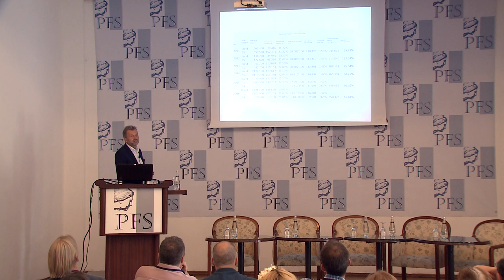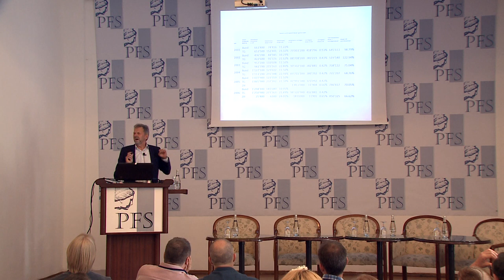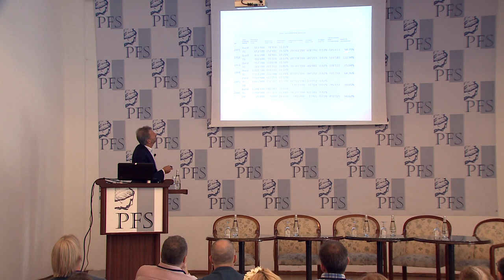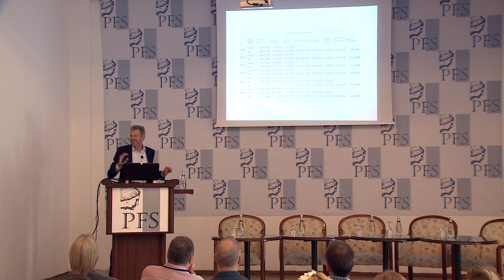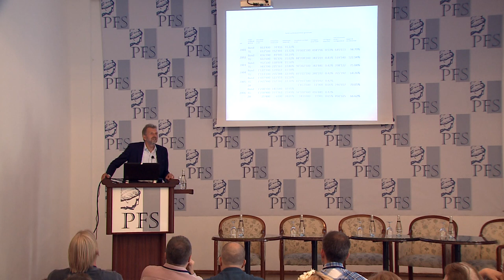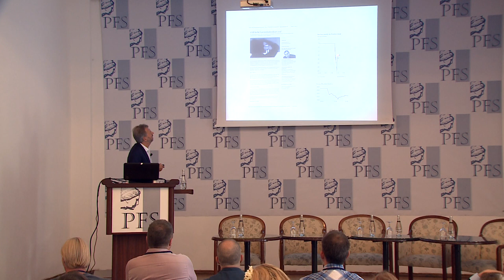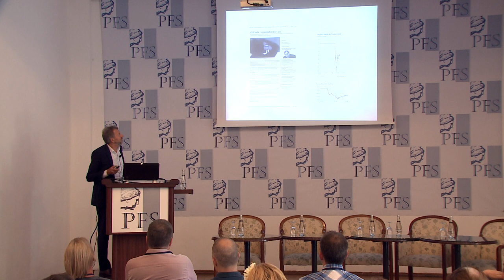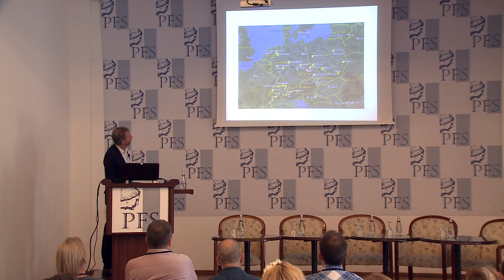PFP152 | Daniel Model - On the Hardship of Doing Business (in Switzerland) (PFS 2016)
Daniel Model - On the Hardship of Doing Business (PFS 2016)

This talk is from the 2016 meeting of the Property and Freedom Society. Daniel Model (Liechtenstein; Model Holding), On the Hardship of Doing Business (in Switzerland).